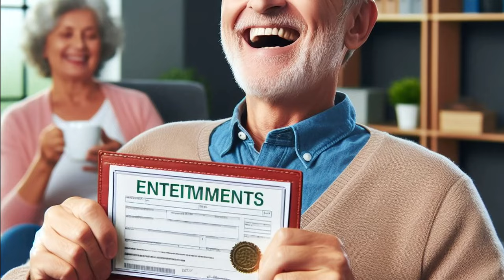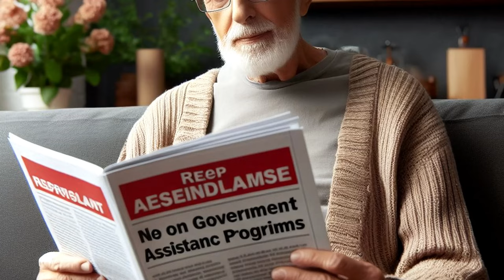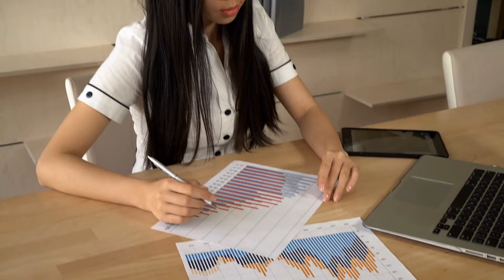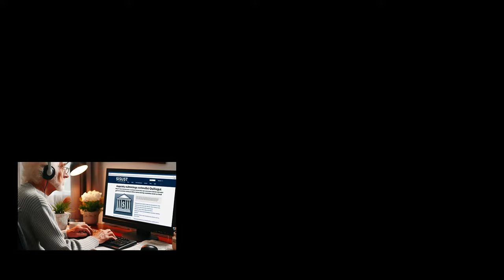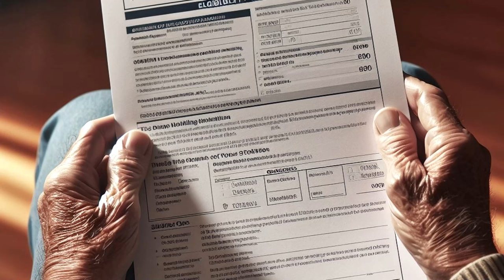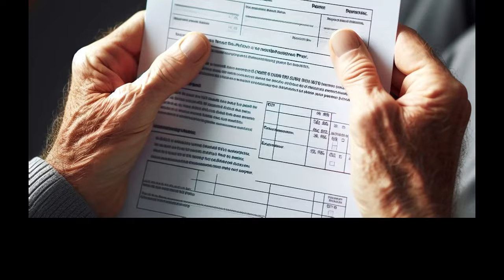The Wait is Over Seniors! Benefits Increased By $2,600/Mo For Every Social Security SSI SSDI VA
Exciting news for seniors receiving Social Security, SSI, SSDI, and VA benefits! In this video, we announce the long-awaited increase in benefits by $2,600 per month for eligible individuals. Discover how this significant boost in financial support can positively impact your life and financial well-being. Stay informed and prepared to receive these increased benefits to help enhance your quality of life. Watch now to learn more about the benefits increase and ensure you are ready to take advantage of this positive change in your benefits.